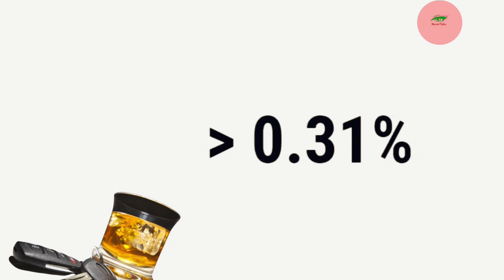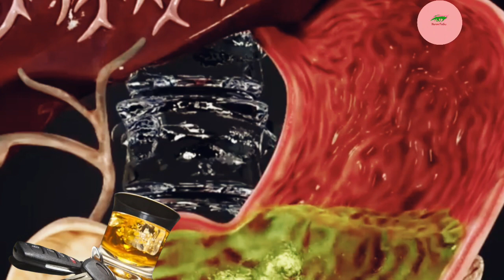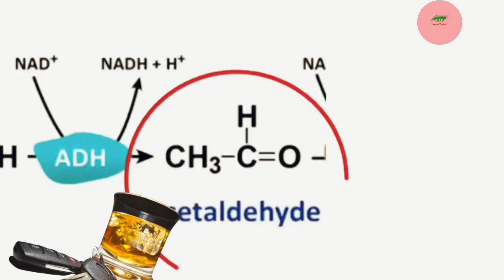Alcohol Addicts reason|குடித்த பிறகு மது நம்ம உடம்புல என்னவா மாறுது தெரியுமா ⁉️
How to change  Alcohol in our body?